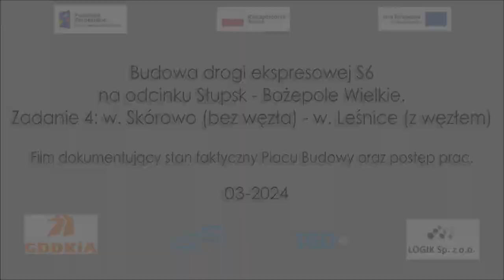S6 2024-03-01 Prace na Trasie Głównej w km od 29+700 do 39+900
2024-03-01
Prace na Trasie Głównej w km od 29+700 do 39+900